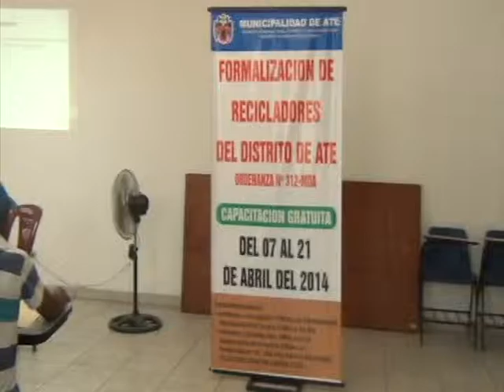RECICLADORES DE ATE RUMBO A LA FORMALIZACION